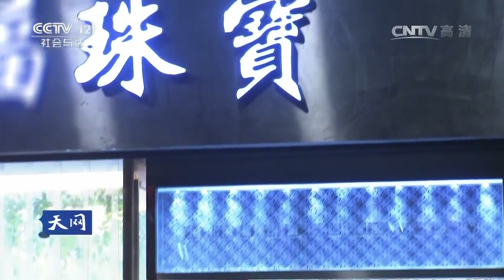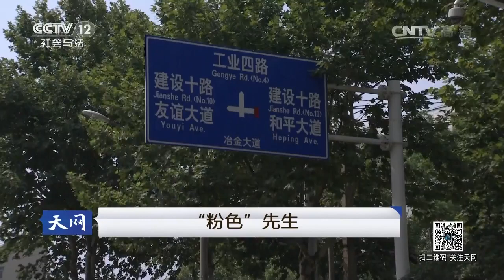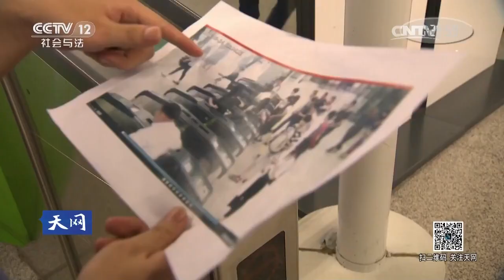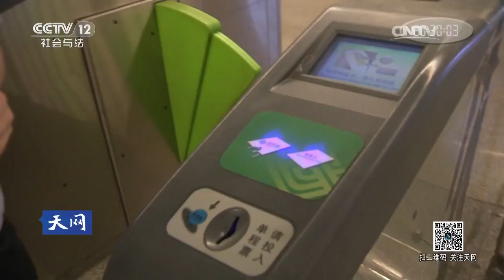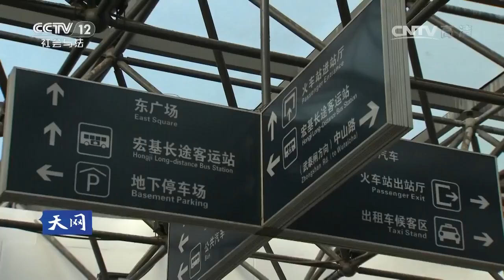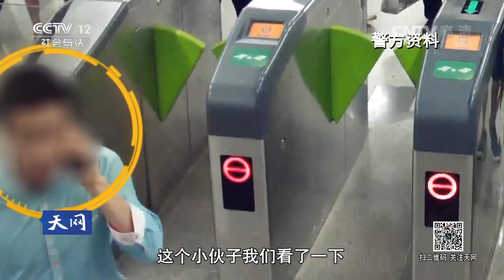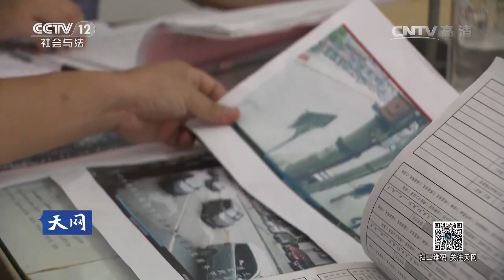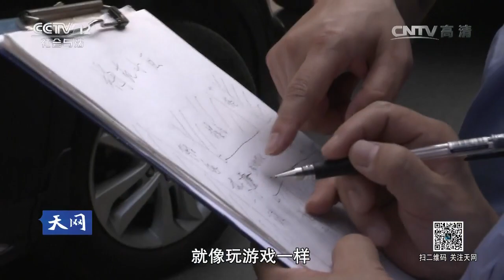20161107 天网 “粉色”先生